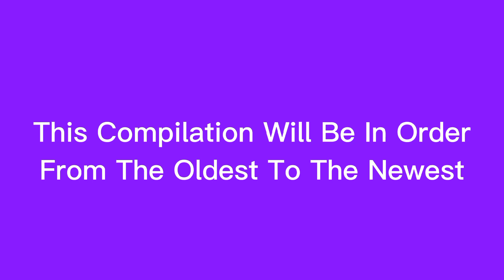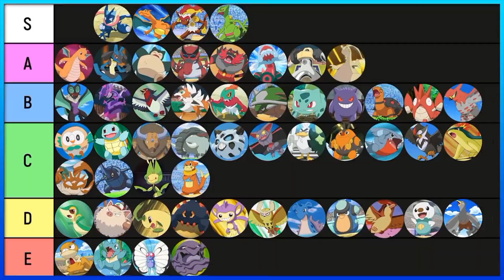Compilation Of Zactoshi Says Satoshi Gekkouga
Another Recap Episode?, Just Watch My Video!
Koga?

Video's